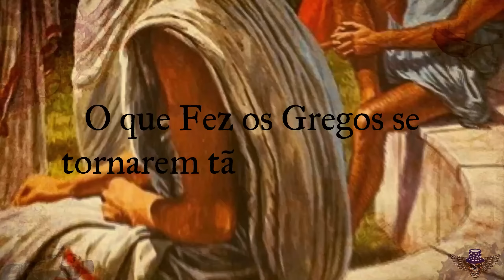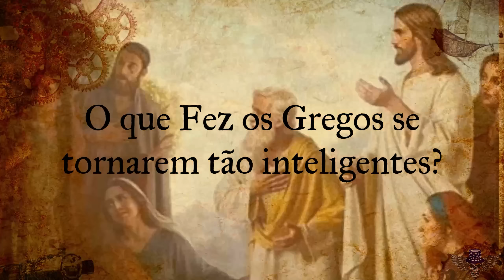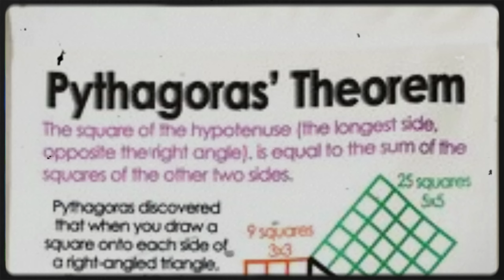Como os Gregos Ficaram Tão Inteligentes? | O Segredo dos Filósofos Gregos Para o Sucesso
Que os Filosofos Gregos na Grécia Antiga foram um dos povos mais brilhantes e inteligentes de todos os tempos todo mundo sabe. A Civilização Grega, terra de Alexandre o Grande um dos maiores reis da nossa história,
a terra de Zeus, Hades Poseidon e do Monte Olimpo, com suas épicas cidades estados. Sparta, Atenas... Mas você sabe de onde vem essa sabedoria toda que fizeram os gregos atingir aquele nível de desenvolvimento que a gente conhece? Bom, saiba que tem a ver com o Egito Antigo, os Deuses da mitologia egípcia e até mesmo Pitágoras. Pois é... Veremos tudo isso e muito mais nesse vídeo aqui, então bora assistir!

👉Meu instagram @orenatogeneroso

Giordani, Mario Curtis. História da Grécia
-Garrison, Fielding H. History of Medicine. Filadelfia W.B Saunders Company
Pythagoras Revived. Mathematics and Philosophy in Late Antiquity